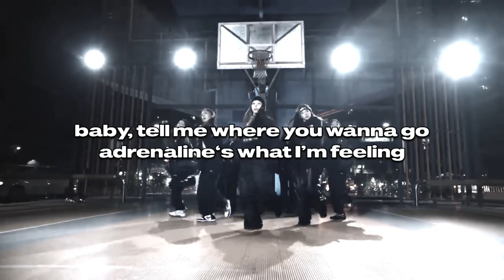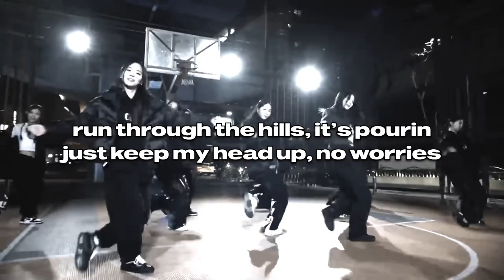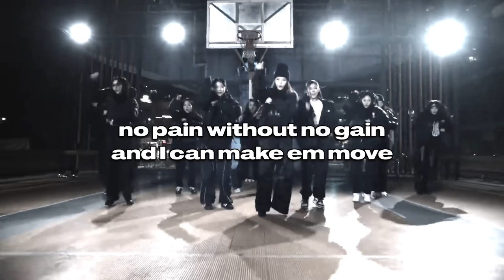tripleS - Rising (english rewrite)